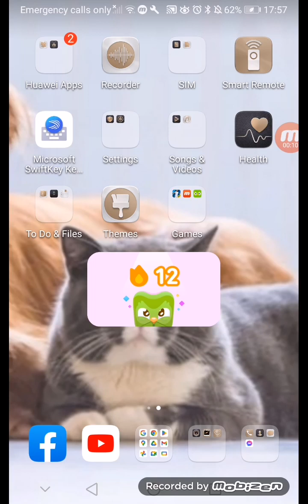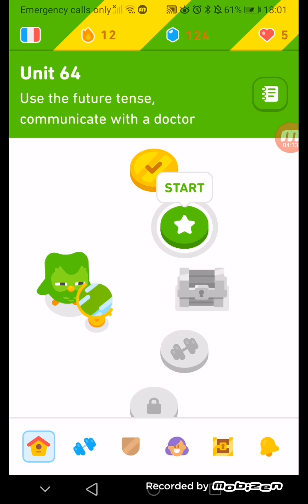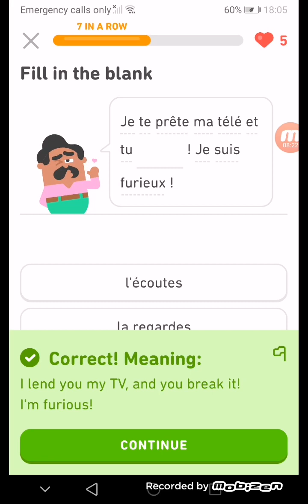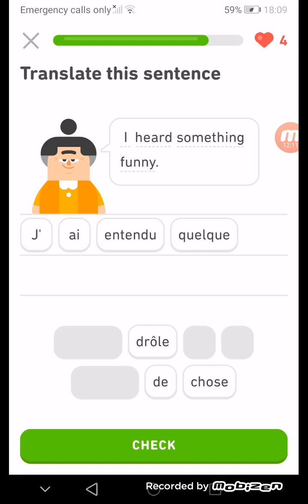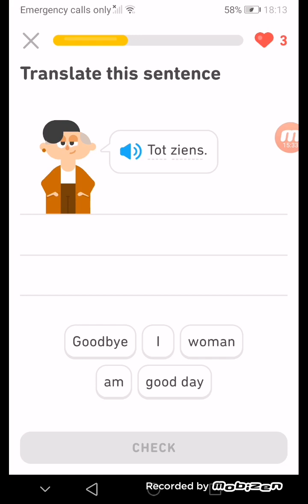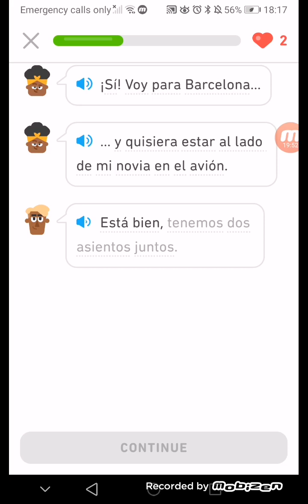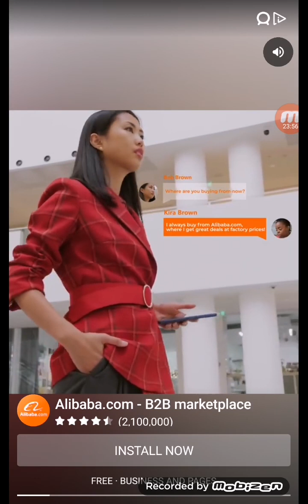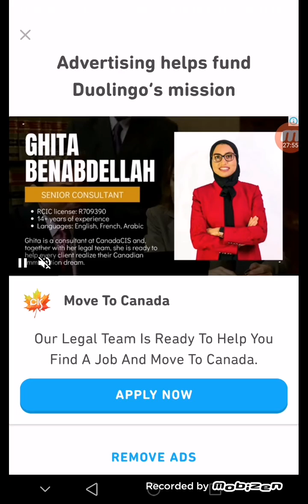Duolingo! Language Learning app!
(Sorry for the background music)